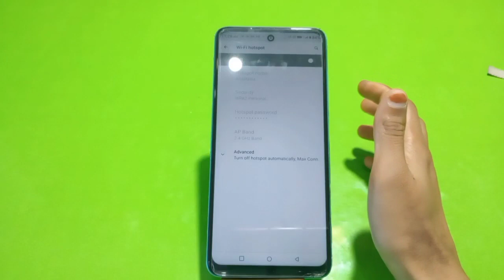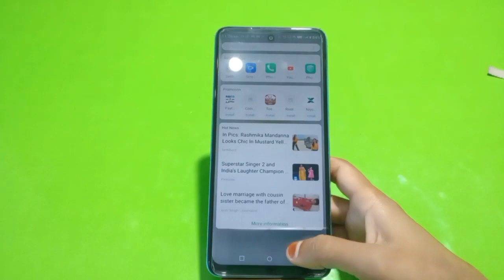Hotspot Setting In Infinix Hot 12 Pro,Infinix Hot 12 Pro Mein Hotspot Setting Kaise Karen, How To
Hotspot Setting In Infinix Hot 12 Pro,Infinix Hot 12 Pro Mein Hotspot Setting Kaise Karen, How To Change Hotspot Password In Infinix Hot 12 Pro, How To Connect Hotspot In Infinix Hot 12 Pro,

Hotspot_Setting Infinix Hot 12 Pro